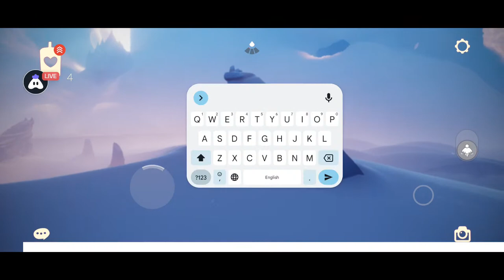Ski | Playing Solo | Streaming with Turnip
Hey folks! Watch me play Fortnite!

Today I am streaming fortnite. Other popular games:
PUBG Mobile
Garena Free Fire
Among Us
Call of Duty Mobile
Fall Guys
Fortnite
Roblox
Minecraft